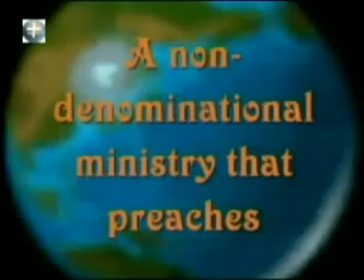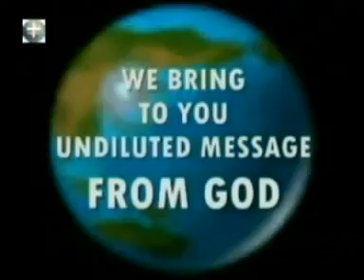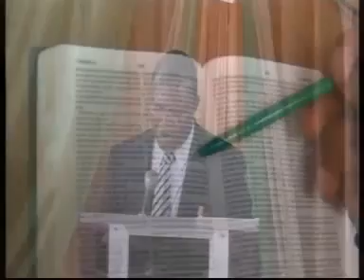SCRIPTURAL EXPLANATION ON THE PROPHECY pastor paul rika